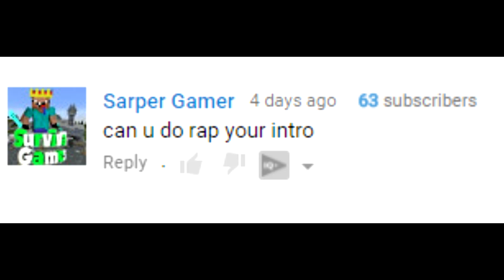HACKER GETS FORCED TNT RUN OR PERM BAN! (Minecraft Hacker Games)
NEW SERIES AND VIDEO! HOPE YOU GUYS ENJOY! LOVE YOU ALLLL!

►Join my server! (Its where I troll people!) : mc.performium.net